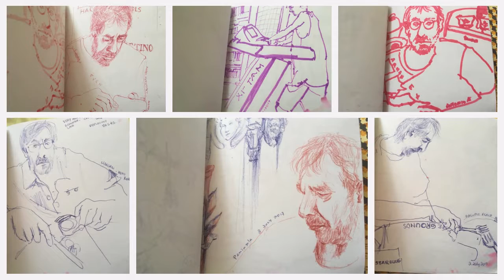antonio's portraits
sketches of Antonio by Bernadette Kam Fu Lee